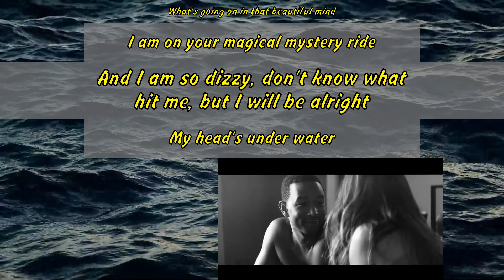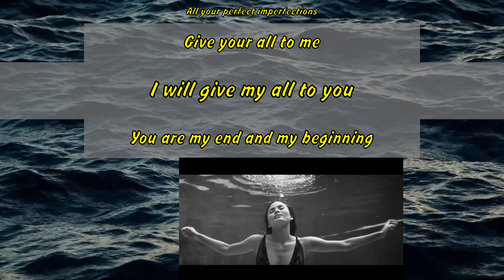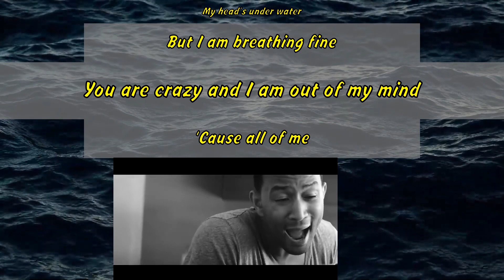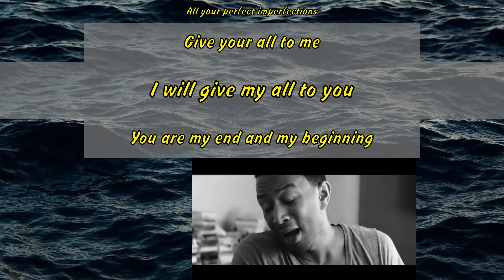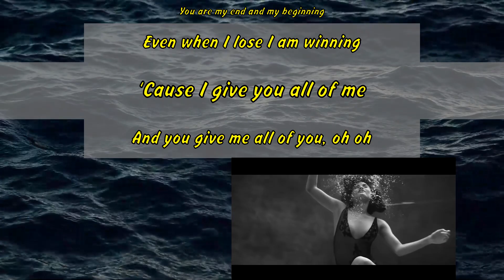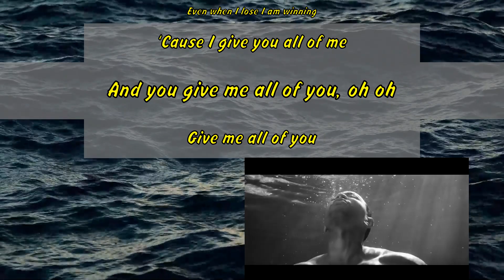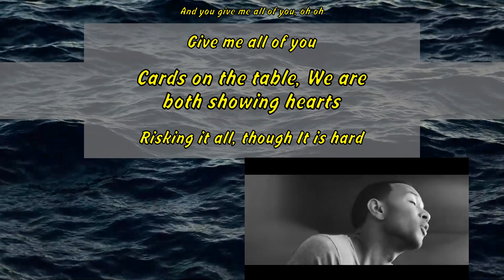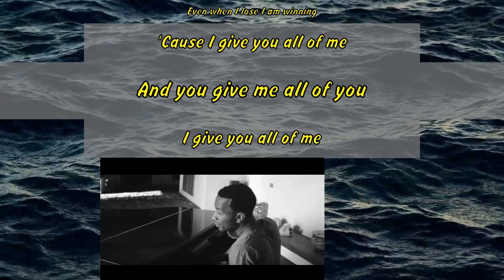John Legend - All of Me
What would I do without
your smart mouth?
Drawing me in‚ and you kicking me out
You have got my head spinning‚ no
kidding‚ I can't pin you down
What's going on in that beautiful mind
I am on your magical mystery ride
And I am so dizzy‚ don't know what
hit me‚ but I will be alright
My head's under water
But I am breathing fine
You are crazy and I am out of my mind
I will give my all to you
You are my end and my beginning
Even when I lose I am winning
Even when You are crying
You are beautiful too
The world is beating you down‚ I
am around through every mood
You are my downfall‚ You are my muse
My worst distraction‚
my rhythm and blues
I can't stop singing‚ It is ringing‚
Cards on the table‚ We are
both showing hearts
Risking it all‚ though It is hard